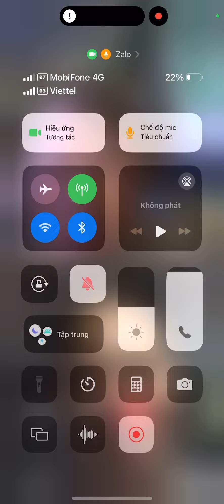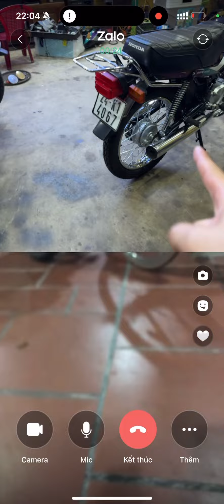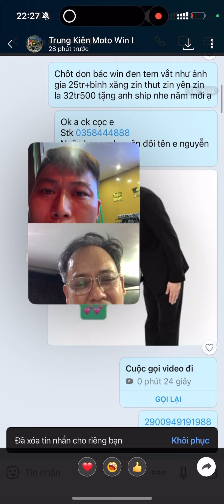Xe đã bán sau 5p đăng ạ hẹn 5 anh trai alo sau lần sau alo sớm hơn ạ